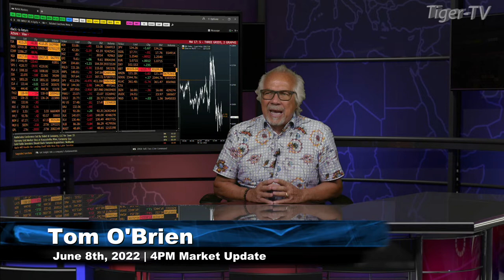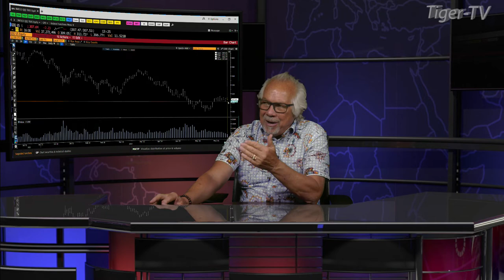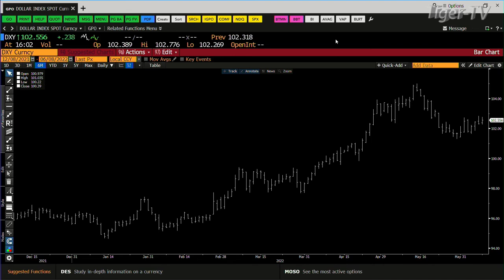June 8th, 4PM ET Market Update on TFNN - 2022